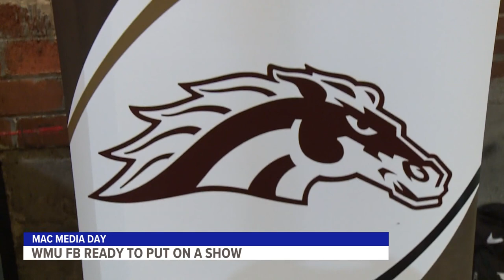Western Michigan picked to finish last in MAC West in preseason coaches poll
The MAC is ready to raise the curtain on fall camp for its football programs. For Western Michigan this year will be about ignoring an early negative review.